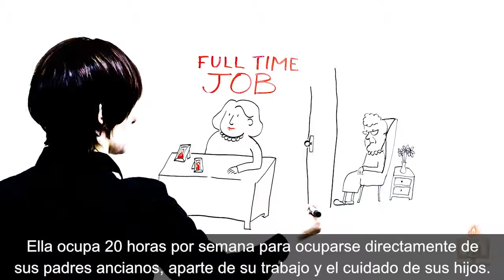LWI - L4 Video - Spanish